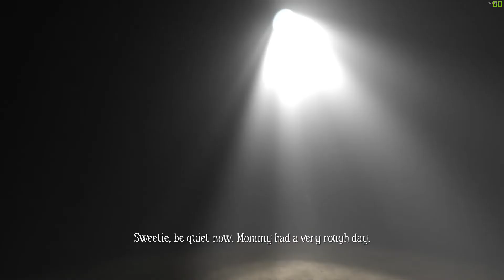The Monster In The Dark | Among The Sleep | PC | No Commentary Walkthrough & Gameplay Part 2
Second and final part, of the Among The Sleep Enhanced Edition walkthrough, with no commentary on PC.

Recorded on: PC
With: Shadow Play

- PC Specs-
16GB DDR4 RAM